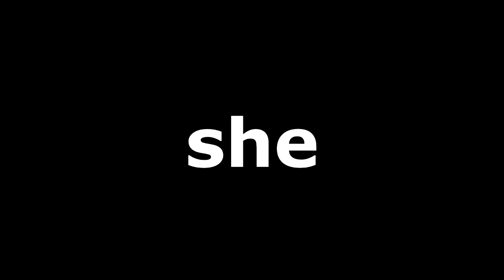COUPLES GOLD DIGGER TEST ON GIRLFRIEND SHE FAILED THE TEST💔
In this episode the guy sifiso put his girlfriend on a test only to find out she's a Gold digger